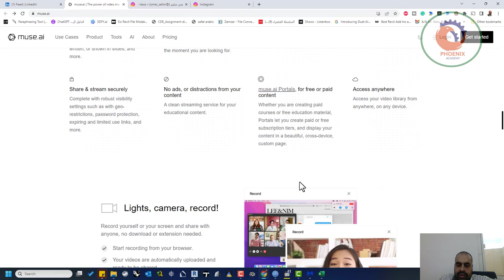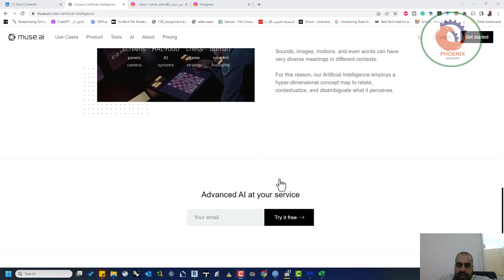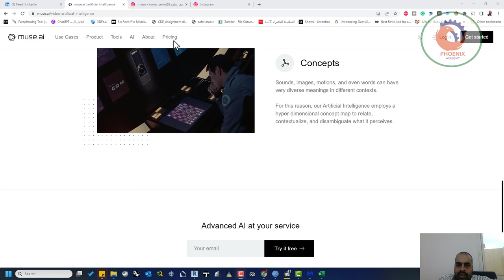Musa منصة تتضمن مشغل فيديو مدمج قوي وأحدث بحث عن الفيديو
❤️ روابط التواصل
✅ انستجرام